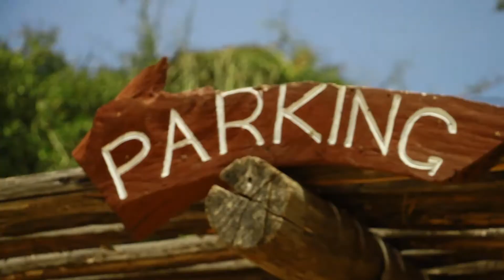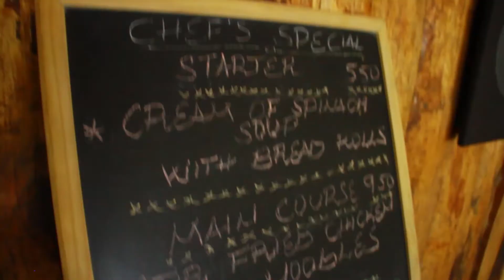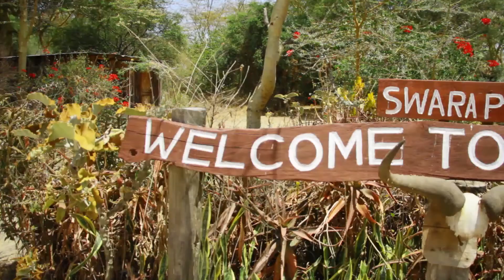Meals At Acacia Camp, Swara Plains - Kwetu With Sherie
Meal Time At Acacia Camp!! We've seen the rooms... it's time to eattttttt!! Let's see what meal time has to offer ;-) RoadTrip TembeaKenya KwetuWithSherie DigitalEmpowerment CTA101 Sherie Gakii 4UP Digital Swara Plains - Acacia Camp

Being a lover of travel and adventure with the urge to experience what our country (Kenya) has to offer, I set out to show you the experiences of various holiday destinations. Join me as we discover and learn more about our country's gems ;-)